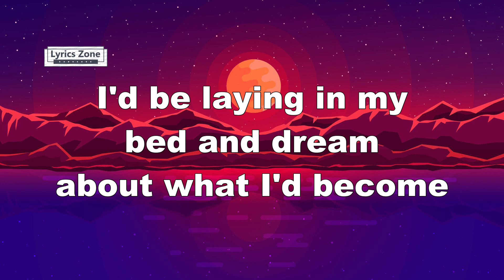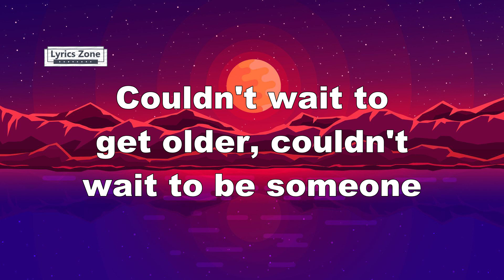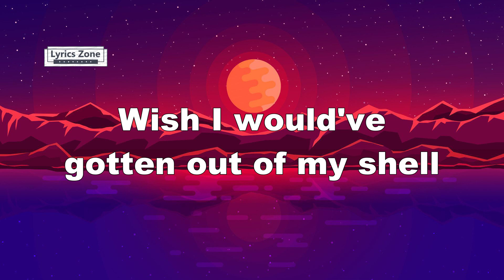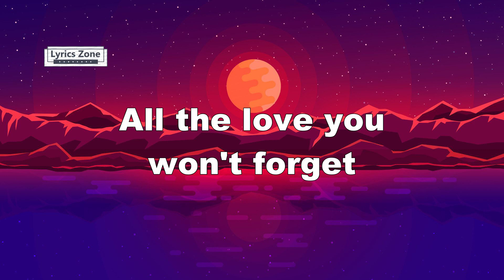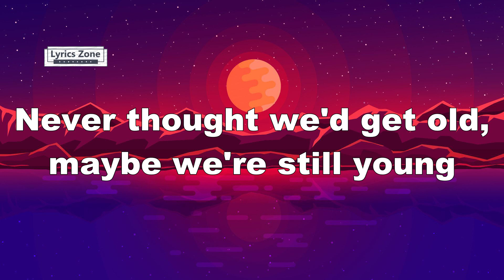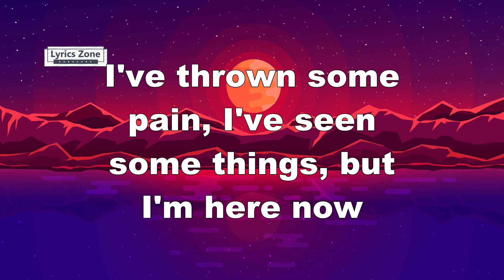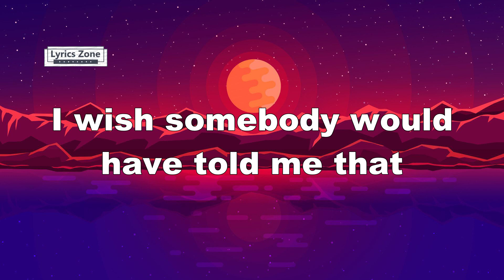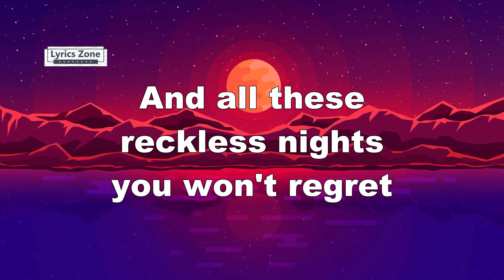Macklemore - Good Old Days (Lyrics) feat. Kesha